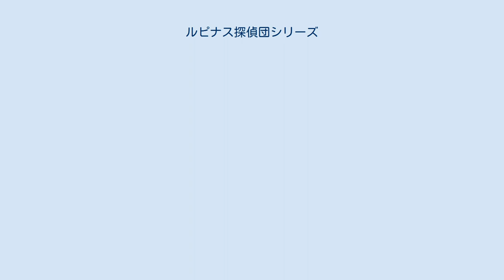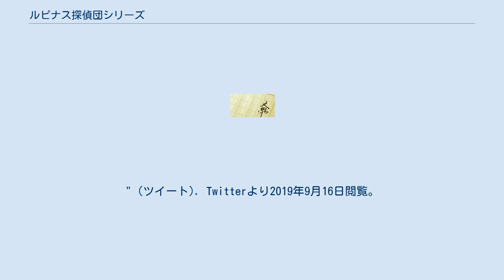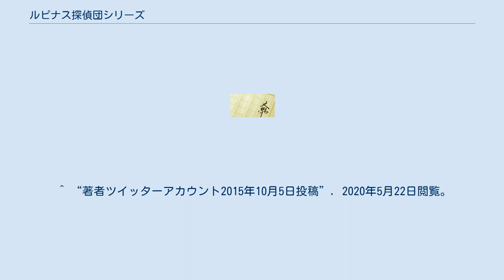ルピナス探偵団シリーズ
『ルピナス探偵団シリーズ』（ルピナスたんていだんシリーズ）は、津原泰水（津原やすみ）による日本の小説のシリーズ。
 1990年代、『うふふ♥ルピナス探偵団』『ようこそ雪の館へ』の2作が講談社X文庫ティーンズハートより少女向けに刊行。
2000年代に一般向けに改稿された『ルピナス探偵団の当惑』（以下『当惑』）が原書房より、続篇『ルピナス探偵団の憂愁』（以下『憂愁』）が東京創元社より刊行された。
 少女小説版の名義は「津原やすみ」（挿絵は谷口亜夢）、一般文芸版の名義は「津原泰水」（装画は北見隆）である。
 少女小説版、一般文芸版とも、韓国で翻訳版が刊行されている。
 2019年、東京創元社「Webミステリーズ！」にて、第3作『ルピナス探偵団の情熱』（以下『情熱』）が開始した。
 短・中篇ミステリー小説のオムニバスである。
 密室殺人を扱ったものが主であるが、一般向けに書かれた続篇では日常の謎までテーマの幅を拡げている。
 多くのエピソードが倒叙で構成されている。
 『情熱』を除き、主人公である吾魚彩子の一人称で描かれる。
シリーズタイトルの〈ルピナス〉は主人公の通う高校の名称に由来するが、『憂愁』以降では高校卒業後のエピソードも扱われる。
 『当惑』第1話のみ、加藤ミチルの作画で漫画化され、『ルピナス探偵団の当惑～冷えたピザはいかが～』として「月刊Gファンタジー2010年8月号増刊Gファンタジー++」に掲載されている。
 ^ 津原泰水＝やすみ [@tsuharayasumi] (2018年9月13日). "ちなみに韓国にSF文化は皆無に近いらしい。
" (ツイート). Twitterより2019年9月16日閲覧。
 ^ “津原泰水『ルピナス探偵団の憂愁』［2008年1月］”. Webミステリーズ！ (2008年1月7日). 2019年9月16日閲覧。